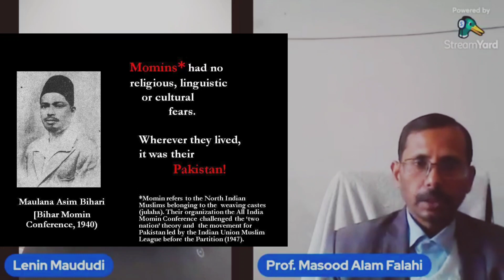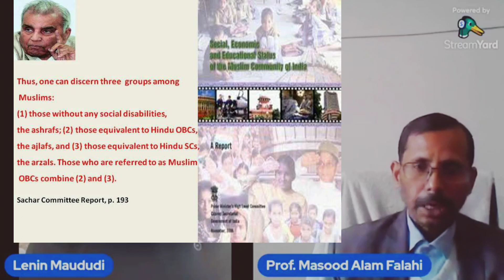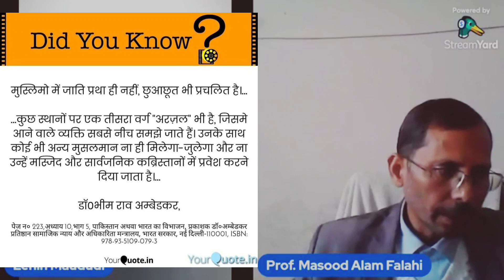आरक्षण और दलित मुसलमान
प्रोफेसर मसऊद आलम फलाही की मशहूर किताब " हिंदुस्तान में ज़ात-पात और मुसलमान" की सीरीज़ में हम इंजीनियर मिर्ज़ा के जाति और नसब के विचारों पर बात कर रहे हैं। । इससे पहले हम शिया मसलक और बरेलवी मस्लक और देवबन्दी, अहले हदीसमस्लक के उलेमा के जातिवाद पर वीडियो बना ली है जिसे आप Pasmanda DEMOcracy के Youtube चैनल पर देख सकते हैं।